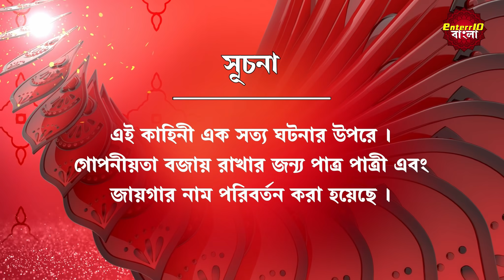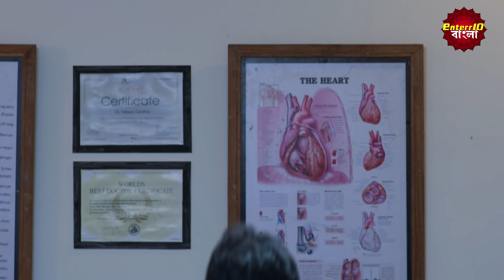ইন্ডিয়া এলার্ট বাংলা || এপিসোড 249 || Narbali ( নরবলি ) || Enterr10 বাংলা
ইন্ডিয়া এলার্ট বাংলা || এপিসোড 249 || Narbali ( নরবলি ) || ইন্ডিয়া এলার্ট Enterr10 বাংলা

India Alert Bangla Ep 249 Narbali নরবলি
This episode of India Alert Bangla depicts the story of a lady named Munni Devi who went missing after consulting a Tantrik for her daughter's wellness. She had two daughters and one of them was suffering from paralysis. Munni Devi was very superstitious in nature and decided to consult a Tantrik in order to release her daughter from her suffering. But one certain day she went missing. Her daughters kept waiting for her but she never returned. Where was she and what must have happened to her?